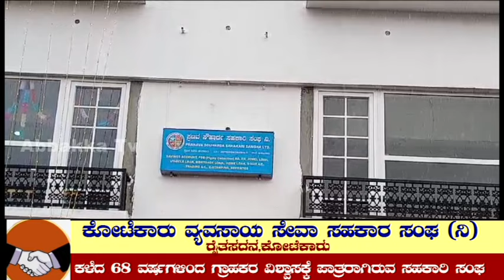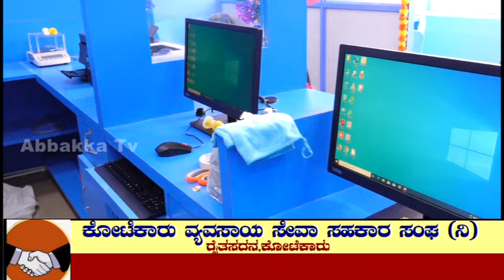Kodagu | ಪ್ರಣವ ಸೌಹಾರ್ದ ಸಹಕಾರಿ ಸಂಘ (ನಿ.) ಕುಶಾಲನಗರ ಶಾಖೆಯ ಉದ್ಘಾಟನಾ ಸಮಾರಂಭ